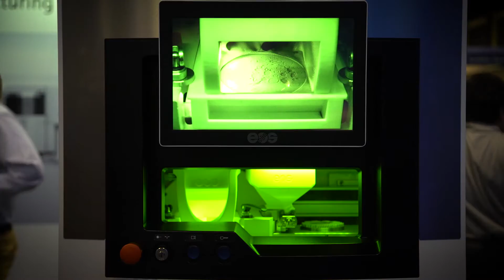RAPID + TCT 2017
A review of Rapid 2016, with a look forward to Rapid+TCT 2017.